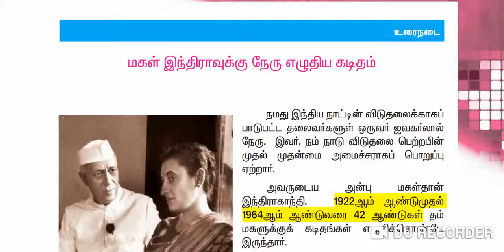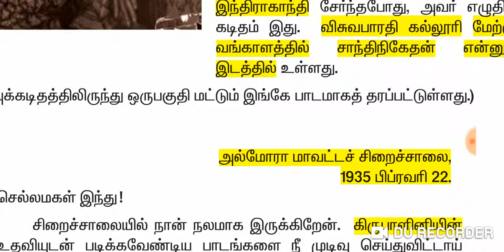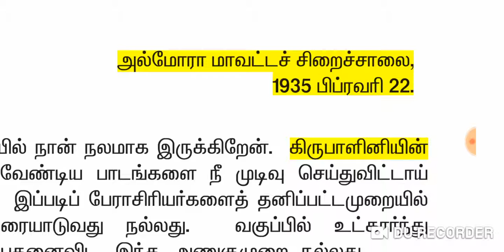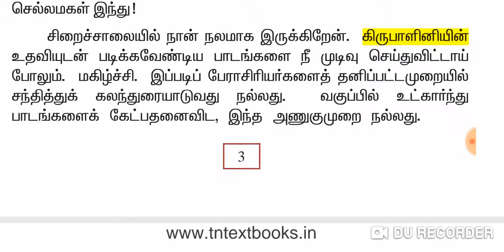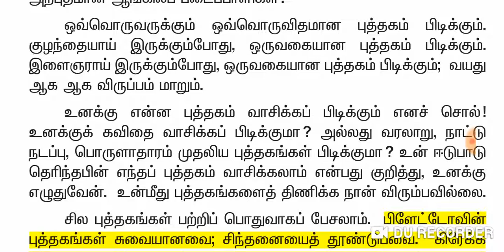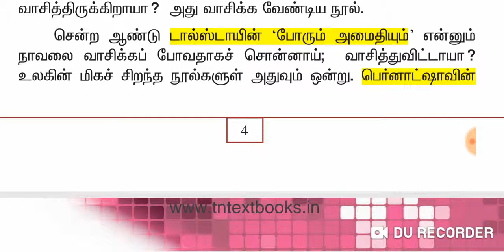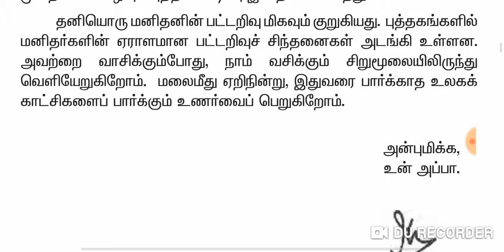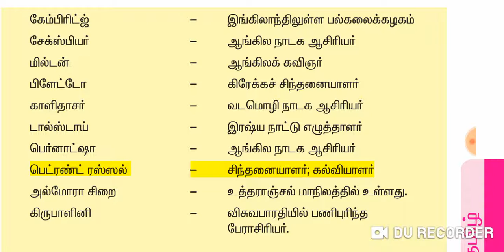6th Std தமிழ் term 2 (part 7)|tnpsc tamil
மகள் இந்திராவுக்கு நேரு எழுதிய கடிதம்